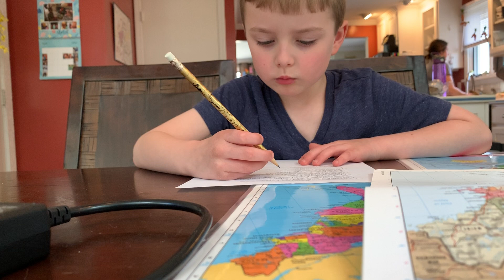April 4, 2020